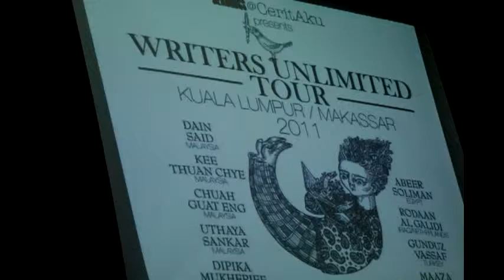Writers Unlimited tour to Malaysia and Indonesia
June 2011: Writers Gündüz Vassaf (Turkey), Abeer Soliman (Egypt), Maaza Mengiste (Ethiopia/USA) and Rodaan Al Galidi (Iraq/Netherlands), travelled to Kuala Lumpur and Makassar to perform with local writers.